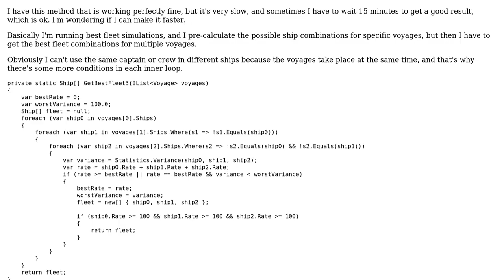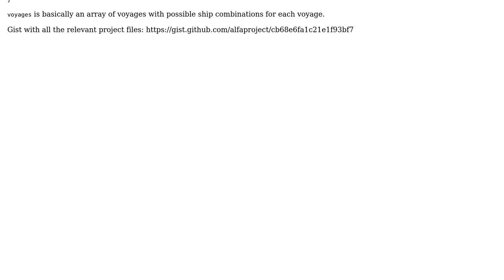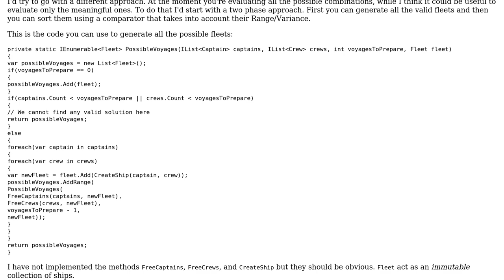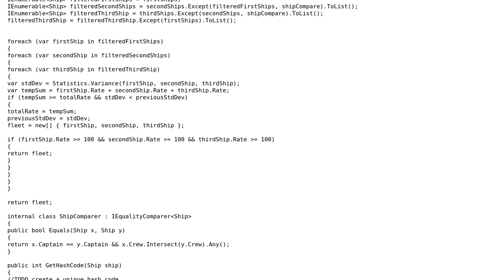How can I optimize this combination method? (2 Solutions!!)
How can I optimize this combination method?

With thanks & praise to God, and with thanks to the many people who have made this project possible! | Content (except music & images) licensed under CC BY-SA | Music | Images & others | With thanks to user Paritosh user mariosangiorgio user Joao Dias user Jamal and the Stack Exchange Network Trademarks are property of their respective owners. You are responsible for your own actions.